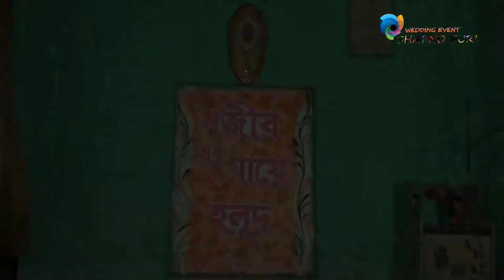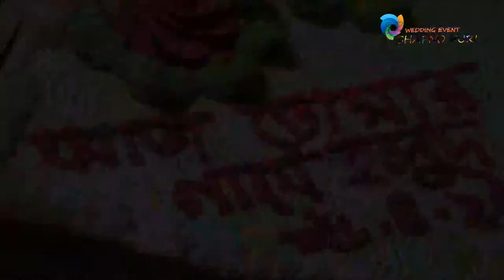Mareez E Ishq Wedding By Shojib&toma